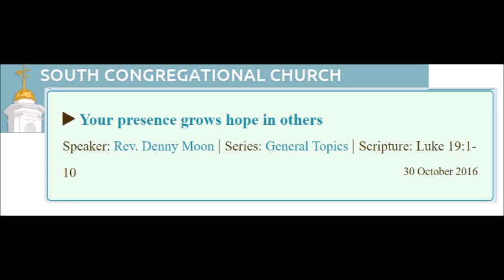Your presence grows hope in others 10/30/2016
Rev. Denny Moon
Luke 19:1-10